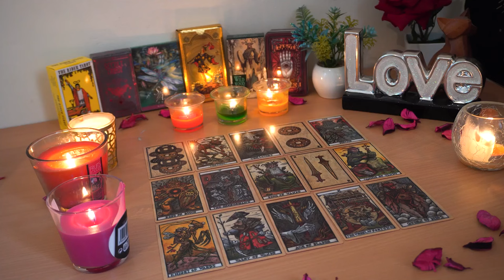ARIES💘 A Serious, Stable Love Offer is Coming in For You. Aries Tarot Love Reading